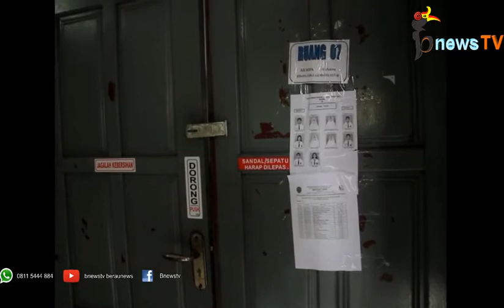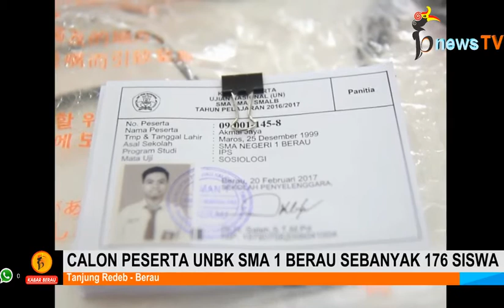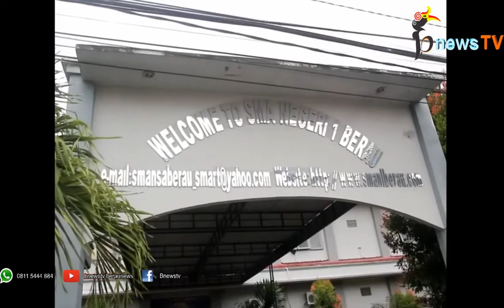Hadapi UNBK 2017, Begini Persiapan Sekolah